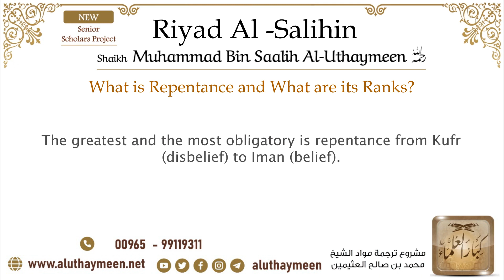59- What is Repentance and What are its Ranks? - Imam Bin Uthaymeen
Translation text:

التوبة من تاب يتوب إذا رجع

Repenting (linguistically) is returning.

وهي الرجوع من معصية الله تعالى إلى طاعته

It is returning from the disobedience of Allah the Exalted to obedience to Him.

وأعظمها وأوجبها التوبة من الكفر إلى الإيمان،

The greatest and the most obligatory is repentance from Kufr (disbelief) to Iman (belief).

قال الله تعالى (( قُل لِّلَّذِينَ كَفَرُوا إِن يَنتَهُوا يُغْفَرْ لَهُم مَّا قَدْ سَلَفَ)).

Allah the Exalted said: “Say to those who have disbelieved, if they cease (from disbelief), their past will be forgiven.” [Al-Anfal:38]

ثم يليها التوبة من الكبائر- كبائر الذنوب-

Then, it is followed by repentance from major sins.

ثم المرتبة الثالثة التوبة من صغائر الذنوب،

Then, the third rank is repentance from minor sins.

والواجب على المرء أن يتوب إلى الله سبحانه وتعالى من كل ذنب.

It is Wajib (obligatory) for a person to repent to Allah Almighty from every sin.

Rabbaniyeen ربانيين